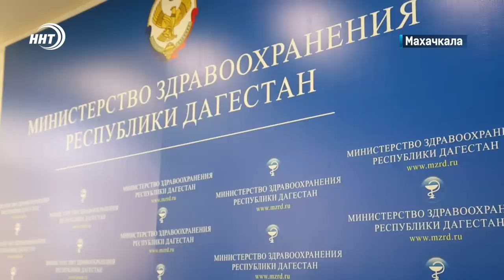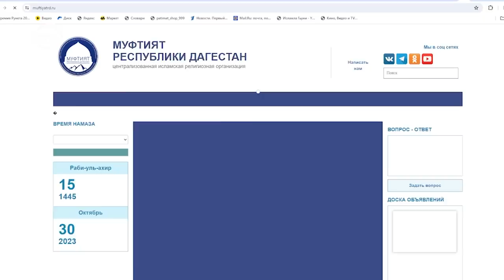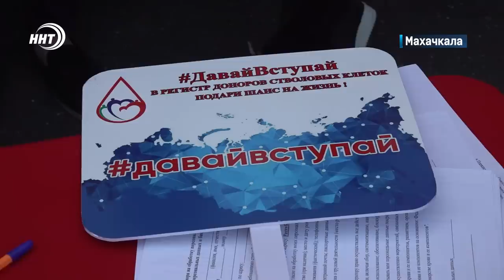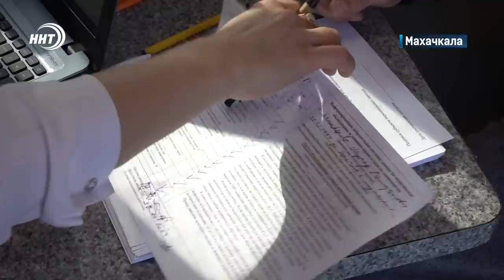Протесты в аэропорту Махачкалы. Новости Дагестана за 30.10.2023 год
1. Не мягкая посадка. О беспорядках в Махачкалинском аэропорту спровоцировавших столкновения силовиков и митингующих расскажем через минуту.

2. Подобрал нужные слова. Полпред в СКФО поблагодарил Муфтия Дагестана за экстренное обращение к митингующим в Махачкалинском Аэропорту.

3. «Давай Вступай». На площадке исторического парка Россия моя история прошла донорская акция.
4. Сад памяти! В Южном Дагестане посадили 200 саженцев в честь погибших участников СВО.